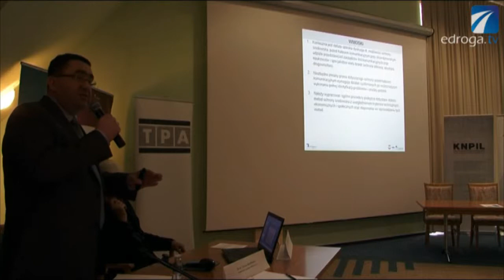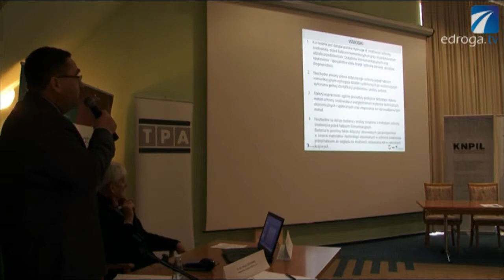Wnioski TRANSNOISE 2013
1.Dalsza szeroka dyskusja o możliwościach ochrony środowiska przed hałasem komunikacyjnym jest konieczna, ale musi ona odbywać się przy skoordynowanym udziale przedstawicieli zarządców sieci komunikacyjnych, naukowców oraz specjalistów wielu branż.

2. Wprowadzanie zmian do przepisów prawa dotyczących ochrony przed hałasem komunikacyjnym wymaga podejmowania działań systemowych, a więc wynikających z wcześniej wykonanej identyfikacji problemów oraz przeprowadzonej analizy potrzeb.

3. Należy wypracować ogólne procedury doboru metod ochrony środowiska, które uwzględnią kryteria techniczne, ekonomiczne, społeczne oraz założą możliwość etapowania we wprowadzaniu tych metod.

4. Niezbędne jest prowadzenie dalszych badań i analiz nad metodami ochrony środowiska przed hałasem komunikacyjnym.

Tak brzmią cztery zasadnicze wnioski, jakie zostały sformułowane w podsumowaniu II Konferencji ochrony środowiska przed hałasem komunikacyjnym TRANSNOISE 2013, która odbyła się w dniach 23-25 października br. w Zakopanem.